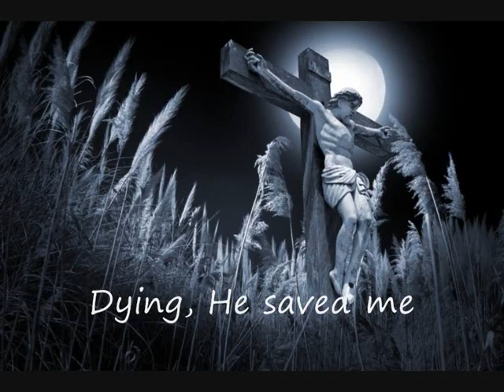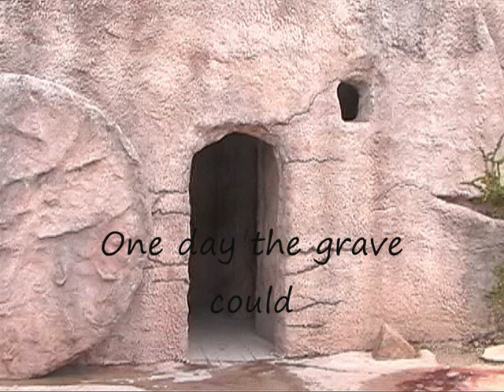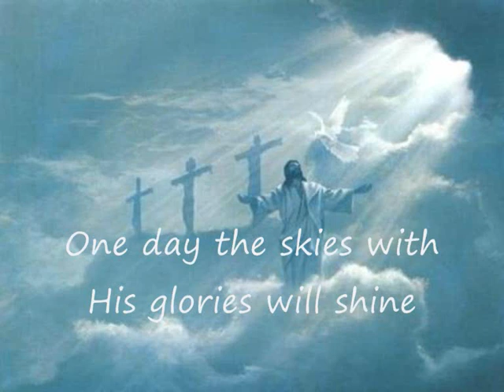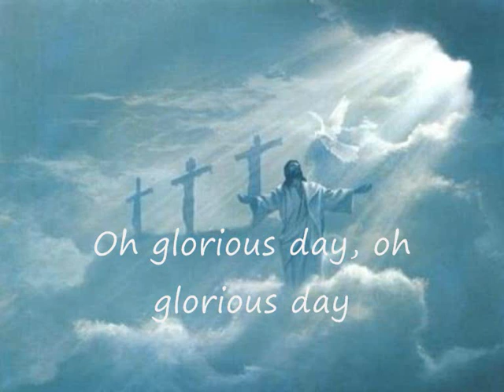Glorious Day (Living He Loved Me) - Casting Crowns (with Lyrics)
Music video created for worship